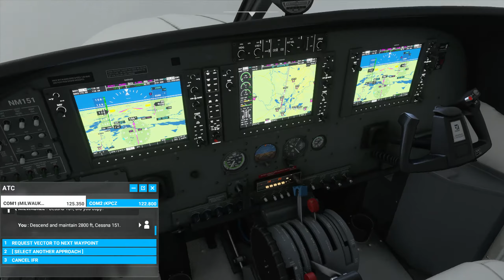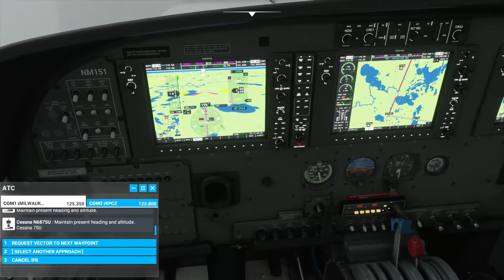Landing Waukesha Airport (KUES) in Low Visibility (MSFS)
Departed Waupaca Municipal (KPCZ) and Landing Waukesha County Airport (KUES) in very Low Visibility. Flying Cessna 208B Grand Caravan and utilized low-altitude IFR for flight and ILS RWY 10 approach. (Microsoft Flight Simulator 2020)